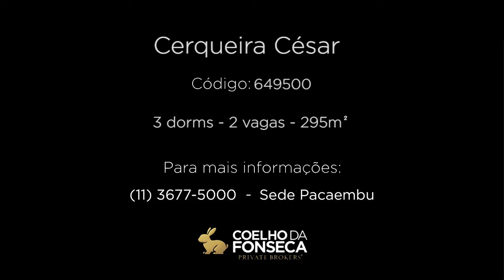APARTAMENTO - CERQUEIRA CÉSAR - 649500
Apartamento no bairro Jardins com 295m² área privativa/útil, 3 dormitório(s), 1 vaga(s), 4 banheiro(s), dep. de empregados, reformado (a).

Informações do corretor associado:
Apartamento com excelente vista panorâmica, situado no coração de São Paulo, próximo à Praça Franklin Roosevelt, rodeado de excelentes bares, restaurantes, hoteis.  A cozinha tem armários planejados de ótima qualidade, dormitórios com boa marcenaria, lavabo, andar alto, totalmente reformado, uma vagas de garagem. Vale a pena conhecer.